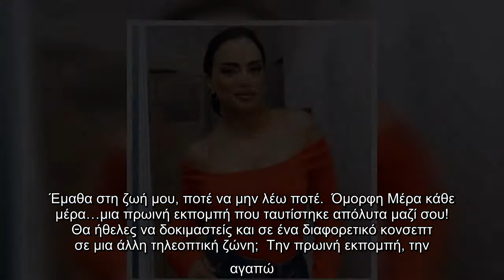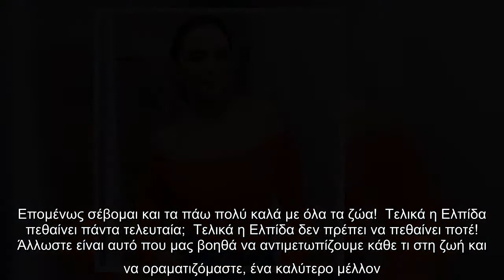Κύπρια ηθοποιός και ο ποδοσφαιριστής σύζυγος της στην πρώτη βόλτα με τον δυόμιση μηνών γιό τους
Είναι μια γυναίκα που όσο και να πιστεύεις πως την γνωρίζεις πολύ καλά, βρίσκει πάντα τον τρόπο να σε εκπλήσσει. Το αφοπλιστικό της βλέμμα σε συνδυασμό με τον αυθόρμητο χαρακτήρα της και το νάζι της συμπληρώνουν άψογα αυτό που χρειάζεται μια “Όμορφη Μέρα Κάθε Μέρα”!  Η επί χρόνια αγαπητή παρουσιάστρια της πρωινής ζώνης του ΡΙΚ, εξομολογείται και μιλάει αποκλειστικά στην ShowBiz, για τα επαγγελματικά της, τον έρωτα, τον γάμο, τις φιλίες στον χώρο της τηλεόρασης αλλά και την πρόταση που είχε για να ασχοληθεί με την πολιτική.  Λοιπόν πως είσαι; Σε ποια φάση σε πετυχαίνουμε;  Βρίσκομαι στην καλύτερη φάση της ζωής μου, τόσο επαγγελματικά, όσο και προσωπικά έχω να σου πω…  Όπα! Και προσωπικά διανύεις όπως λες την καλύτερη περίοδο! Να υποθέσω πως σύντομα θα χορέψουμε τον χορό του Ησαΐα;  Ε δεν θα ήθελες να με δεις νυφούλα; Τώρα έχουμε κορονοϊό, όμως. Άρα ας το αφήσουμε για λίγο πιο μετά. Να ξέρεις πάντως, ότι θα ενημερωθείς από τους πρώτους.  Τι πρέπει να κάνει κάποιος για να σε κερδίσει κα ...